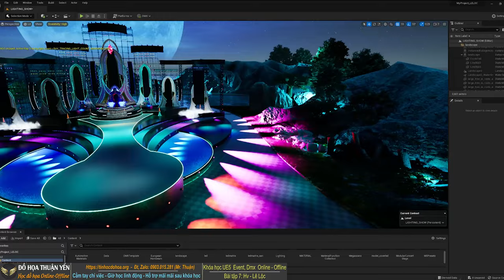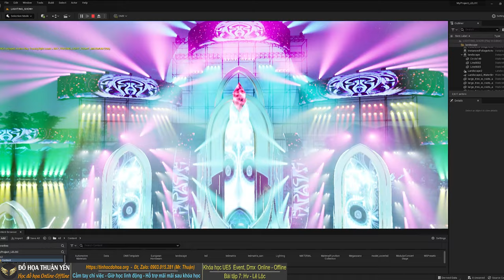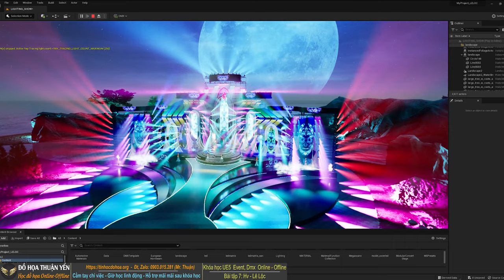Bài tập 7 Hv Lê Lộc - Unreal Engine 5 Event , Lighting Show Event, Dmx: Đồ Họa Thuận Yến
♥️ Bài tập 7 Hv Lê Lộc khóa học Unreal Engine 5 Lighting Show, Dmx- Facebook
📣 Đào tạo khóa học Khóa học Unreal Engine 5 thiết kế Lighting Show Event, Stage - Giả lập bàn M.A Timecode Lighting Show UE5  Online và Offline:
📌 Link khóa học Unreal Engine 5 thiết kế Lighting Show Event, Stage
📌 Link khóa học Giả lập bàn M.A Timecode Lighting Show UE5: